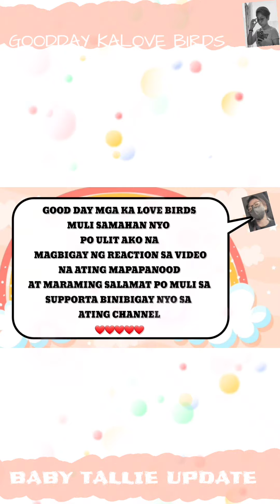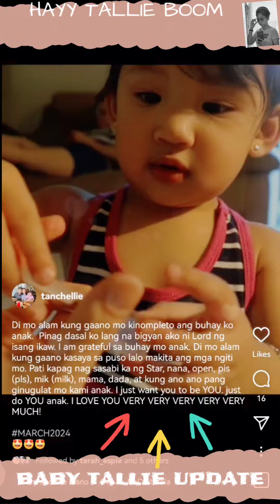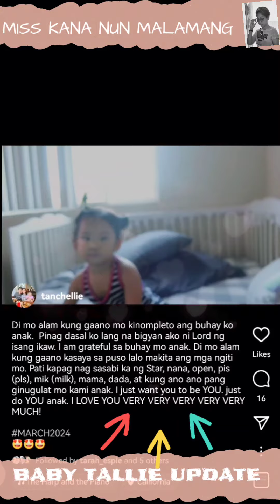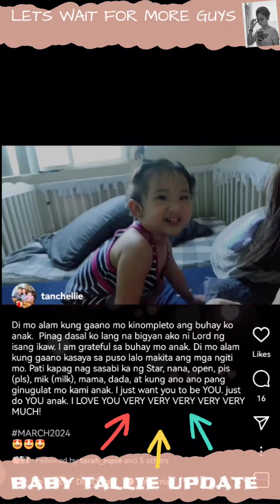BABY TALLIE UPDATE | MADAMI NADIN DAW SYANG ALAM SABIHIN SABI NI MOMMY TANCH NYA.. TIGNAN NATIN GUYS